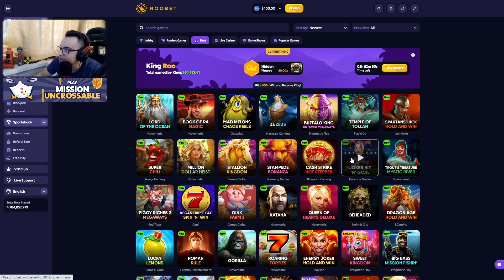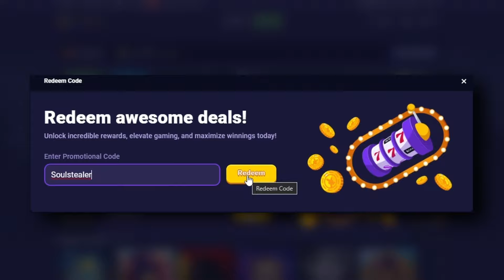Le Bandit Slot But With Zeus In It?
► Use Code Soulstealer for instant rewards!
► I stream daily on Kick, so give me a follow to catch some of my streams

Only play if you are 18+, and even if you are 18+ make sure to play responsibly. Play at your own discretion and only with money that you can afford to lose.